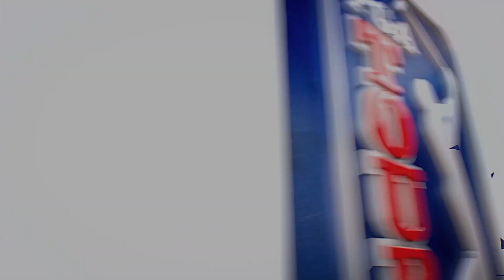Adam Scott extended highlights | Round 2 | the Memorial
In the second round of the 2017 Memorial Tournament presented by Nationwide, Adam Scott turned things around with a 6-under 66 to get back into red figures.

The Memorial Tournament presented by Nationwide is presenting its 42nd edition this week. The last three winners – Hideki Matsuyama (2014), David Lingmerth (2015) and William McGirt (2016) – captured their first PGA TOUR victories at Muirfield Village Golf Club.